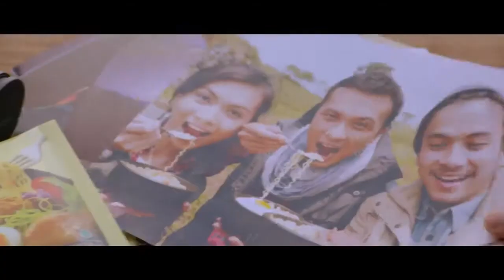Indomie Kuah - Bikin Santai, Makin Hangat 60s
PH: 25 frames
Executive Producer: Asih Dewayani
Director: Ipang Wahid